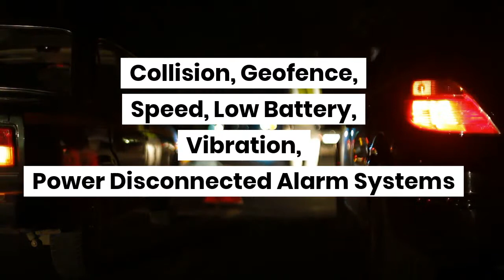3G GPS Tracker your Anti-Theft Tracking Device | Elinz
Have you ever been worried about your car each time you leave it parked in a place you’re not sure if safe? Then, have a car GPS tracker installed inside. With this innovative device, you can be sure of your vehicle’s safety anytime, anywhere you are away from it. Indeed, you can consider this GPS tracker as the car thief fighter.